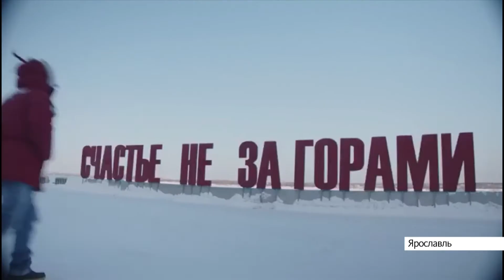Алтайский режиссёр Евгений Бедарев снимает новый фильм